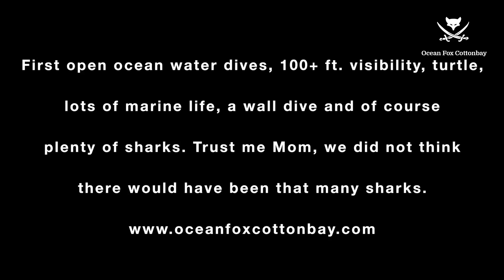Luke's first ocean dives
This video is about Luke's first ocean dives